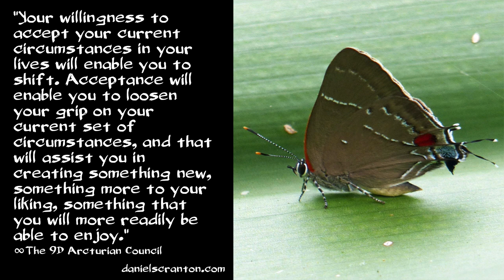The Power of Acceptance ∞The 9th Dimensional Arcturian Council, Channeled by Daniel Scranton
We have always been willing to accept where you are in any moment, as a collective and as individuals. It has been this acceptance that has allowed us to see beyond where you were in the moment, and this has given us the insights that we knew you would be able to receive at some point.

Your willingness to accept your current circumstances in your lives will enable you to shift. Acceptance will enable you to loosen your grip on your current set of circumstances, and that will assist you in creating something new, something more to your liking, something that you will more readily be able to enjoy. The process of acceptance is like anything else. It doesn’t happen all at once. It happens in stages or steps.

First, you must be aware of something, and then you must allow yourself the reaction to it. In other words, you’re still going to feel your emotions, even though your goal will be to find a place of acceptance within you. After you have processed whatever emotions come up within you regarding your circumstances, you can open yourself up to the possibility that what you are experiencing in the present moment is actually serving you in some way.

And once you come to that conclusion, it becomes easier for you then to accept the circumstances you are in. And when you see how something serves you, you also see how it is temporary and anything that you need to do in order to move past it on the physical level. The change becomes clearer to you, and the steps that are required to make those changes become evident.

Most importantly, when you are in acceptance, you are not in a state of judgment. You are not criticizing yourself for being where you are, and you are not in resistance. Therefore, you enable yourselves to find some comfort in your current situation, some relief, and you give yourselves the necessary ingredients to catapult you into a better future.

Love These Quotes? Buy my new eBook – it contains 240 of them!